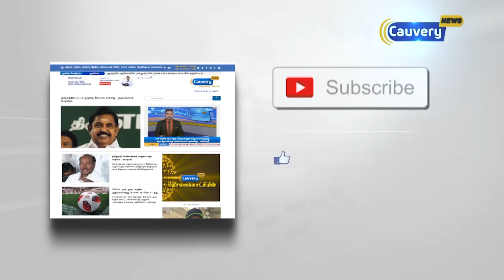தமிழக சட்டமன்றத்தை மத்திய அரசு அவமதித்து விட்டது - சமூக மருத்துவர் சங்கம் | ரவிந்தர்நாத்